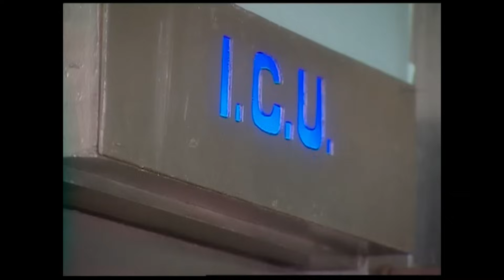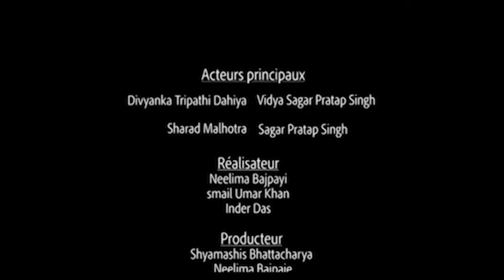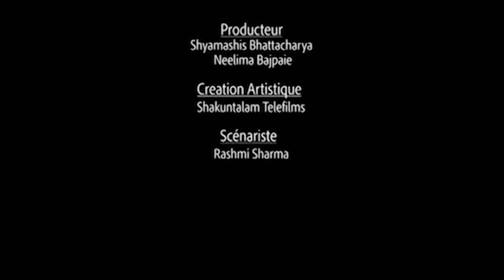Les voeux de Vidya - Épisode 69 - Banoo Main Teri Dulhann en français